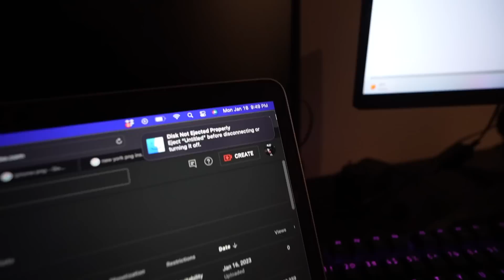I Kicked Rella Out Our New Luxury Aparement… *Are We Still Toegather!?*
Buba100x
Kai Cenat
Kanel Jospeh
Kai Cenat Live
D’Aydrian Harding